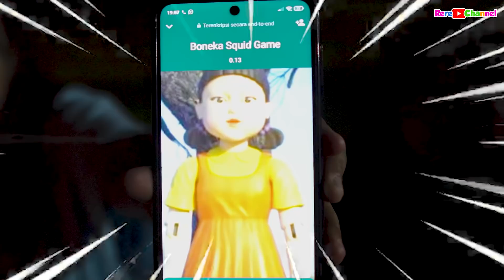24 JAM CAMPING DI HUTAN DITELPON BONEKA SQUID GAME !! RERE KETAKUTAN